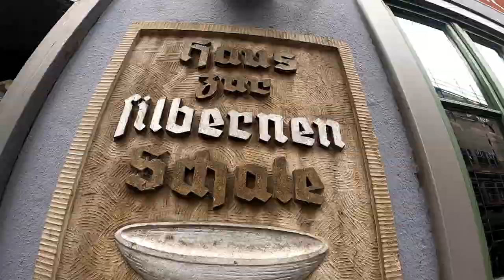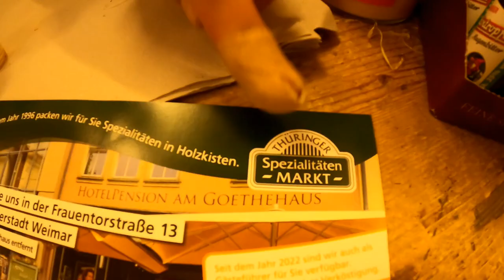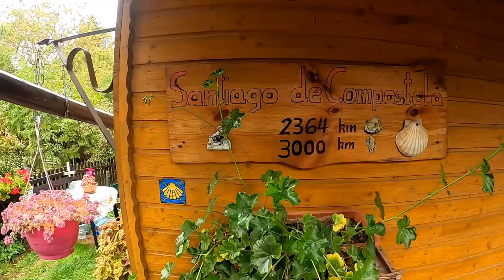Auf dem Jakobsweg von Erfurt nach Gotha - Via Regia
"Film läuft. - Ich auch."

Auf geht´s zum nächsten Abschnitt auf dem Jakobsweg.

Wenn ihr über die folgenden Links bei Amazon einkauft, könnt ihr mich kostenlos unterstützen.
Ich bekomme lediglich eine kleine Verkaufsprovision. (Affilate - Links)

➡️ meine Brustlampe

➡️ meine Trail-Schuhe
➡️ Nike Herren Downshifter 10

➡️ meine Pies Sucios Terra Zip Sandals
➡️ Vibram FiveFingers V-Trail 2.0

➡️ Garmin fenix 5 GPS-Multisport-Smartwatch
➡️ Uhr Polar M430

➡️ mein Salomon Rucksack
➡️ CAMELBAK M.u.l.e. Trinkrucksack

➡️ meine Stirnlampe

➡️ mein Startnummernband

verwendete Kameras:
➡️ GoPro HERO8 Black
➡️ GoPro HERO7 Schwarz

weiteres Kamera-Equipment:
➡️ Stativ Cullmann NANOMAX
➡️ Stativ Dörr

➡️ Drohne DJI Mavic Pro
➡️ Objektiv Tamron SP 150-600 mm
➡️ IRIX-Objektiv (Nachtaufnahmen)
➡️ Lowepro Kamera-Rucksack

Musik Vorspann:
Titel:Home
Künstler:Konac
Track: Rich in the 80s - DivKid